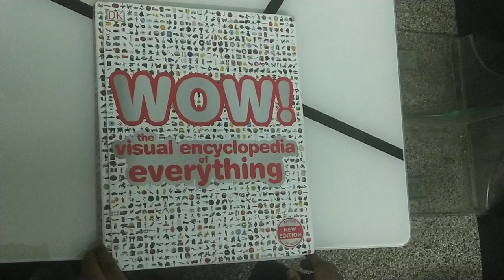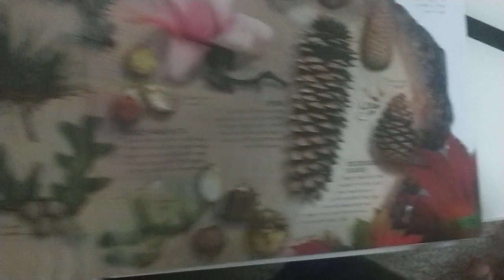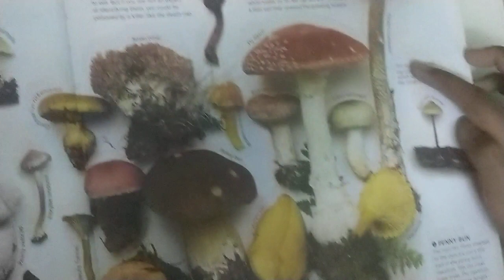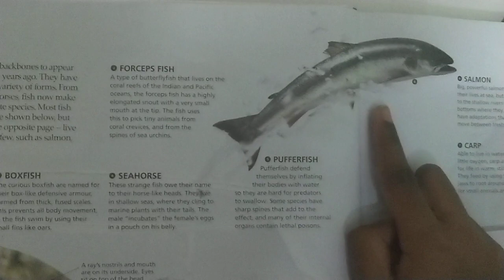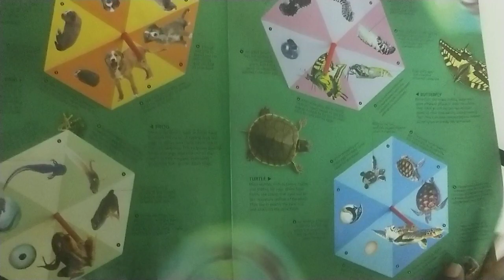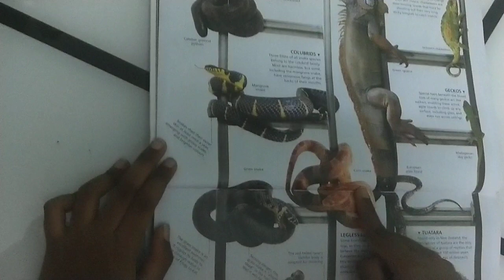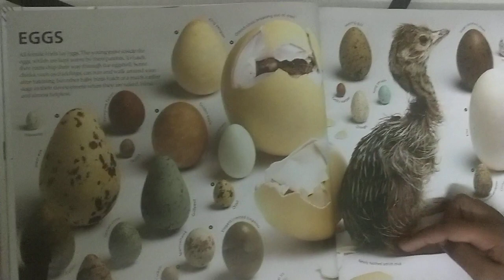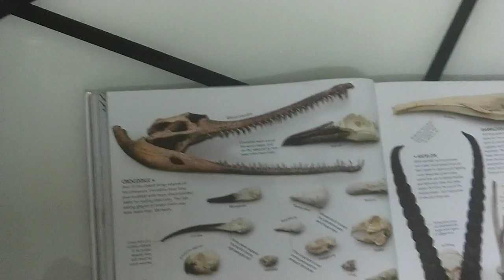wowbooknature Books are my friends - Talk about 'Wow book' & 'Nature' segment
Hello world!

Thanks for all your support and encouragement for my previous videos. In today's video, I talk about one of my hobbies - book reading.

From my early childhood, I have been fond of reading books and Appa has always encouraged me by getting me new books regularly. Today, I've shared about this recent book he gifted me:

"WOW - the visual encyclopedia of everything"

Reading this book has helped me understand more about various aspects of life around us. In this video, I talk in detail about the first segment of the book "Nature".

Hope you all enjoy it. Thanks for your continued support.